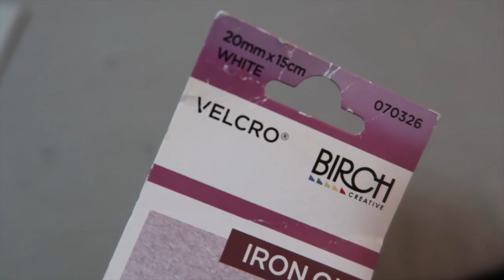sewing a dog bandana (easy DIY)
Short and easy speechless tutorial on how to sew a dog bandana. See my channel on how to make dog bows! (with captions).

Equipment: Sewing machine, material, scissors, pencil, ruler, iron, fabric fusing tape, sewing pins and a dog to wear it!

♡ Follow my puppy Sammy on Instagram